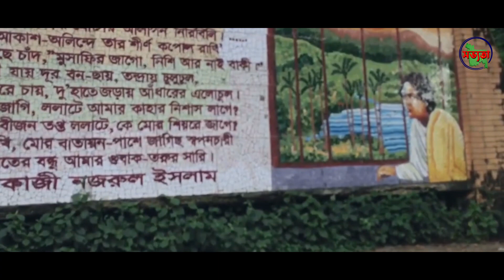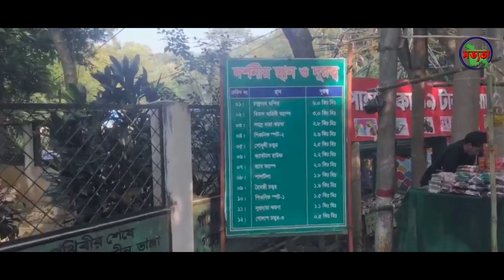চট্টগ্রাম | চট্টগ্রাম জেলার ইতিহাস | History of Chittagong district in Bangladesh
চট্টগ্রাম জেলা | চট্টগ্রাম জেলার ইতিহাস | History of Chittagong district in Bangladesh

An administrative region of Chittagong Division in the southeastern region of Bangladesh. There is no other district in Bangladesh with geographical diversity like Chittagong due to mountains, sea, valleys and forests.

Geographical Boundaries: Chittagong district is bordered by Feni district and the Indian state of Tripura to the north, Cox's Bazar district to the south, Bandarban, Rangamati, and Khagrachari districts to the east, and Noakhali district and the Bay of Bengal to the west.

the island is part of Sandwip Chittagong. Area-5,283 sq. km. Administrative structure: City Corporation- (1) Chittagong City Corporation, Upazila- (15) Mirsarai, Sitakund, Sandwip, Raujan, Rangunia, Phatikchari, Hathajari, Patia, Anwara, Chandanish, Boalkhali, Banshkhali , Lohagara, Satkania, Karnaphuli.

Let's be Friends:
সভ্যতা ইউটিউব চ্যানেল উপস্থাপনা করছে বাংলাদেশের ইতিহাস, সংস্কৃতি, ঐতিহ্য, বিনোদন, শিক্ষা, ভ্রমণ করার জায়গা, খাবার, সংবাদ, ডেইলি লাইফ, কিংবদন্তি, বিশ্বব্যাপী আলোকিত এবং বিশ্বব্যাপী ভাইরাল হওয়া ব্যক্তিদের নিয়ে আমাদের এই আলোচনা ।